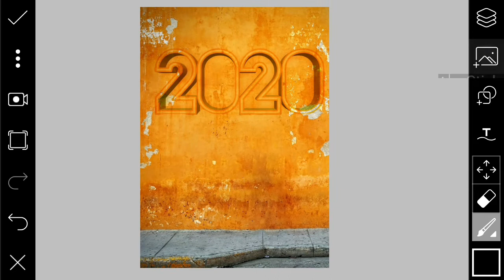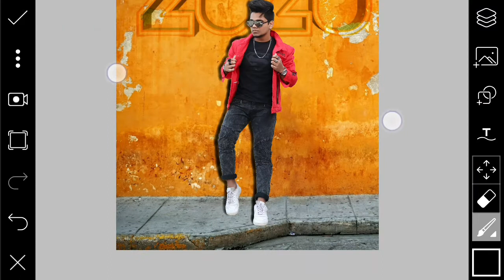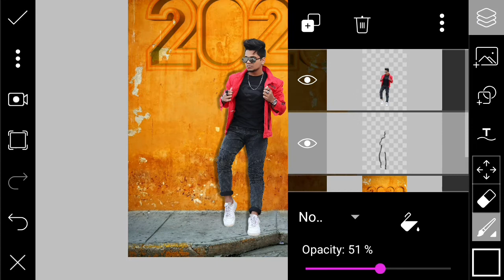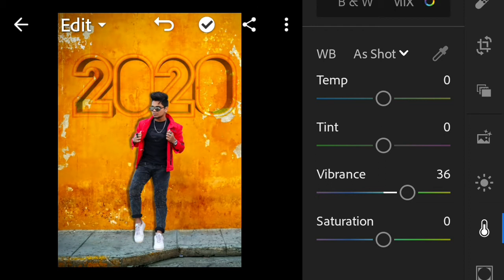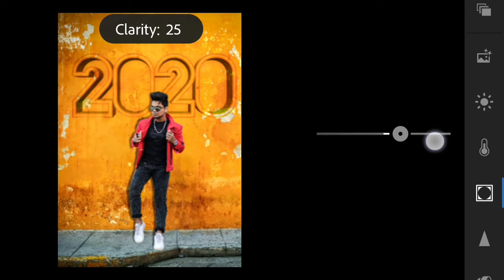The amazing concept happy new year photo editing tutorial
Hello frands😃😃

🔥Mujhe instagram pe follow karen

Thanks for woching me. 😃😃